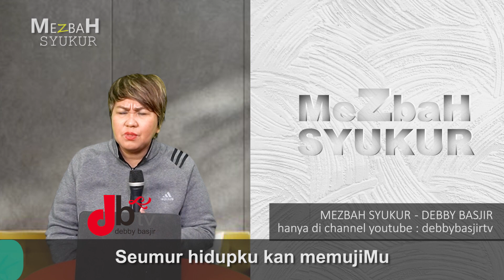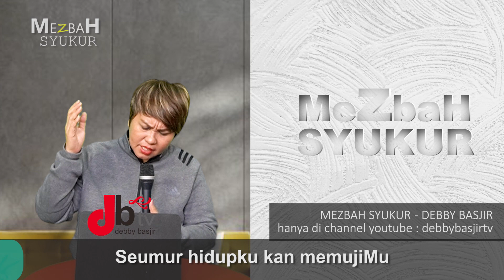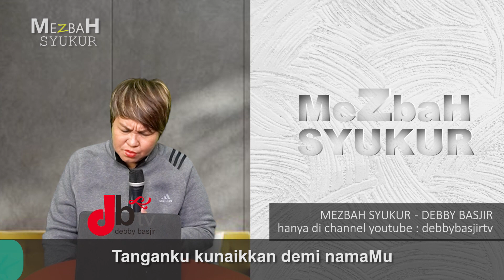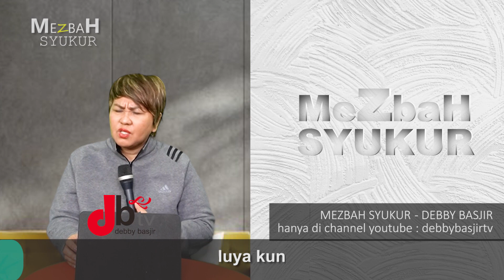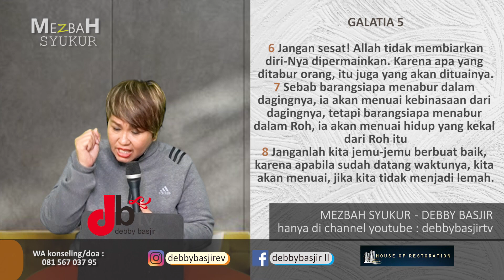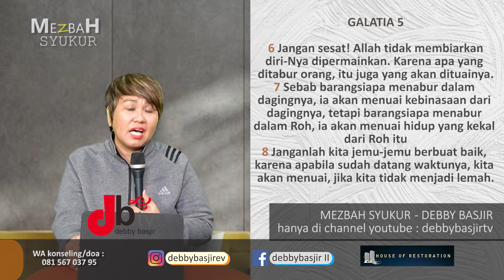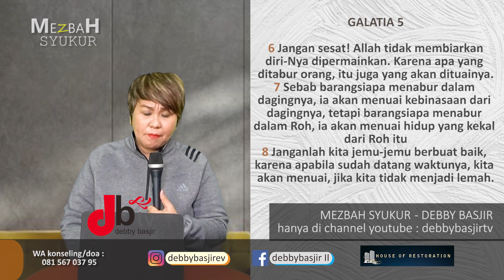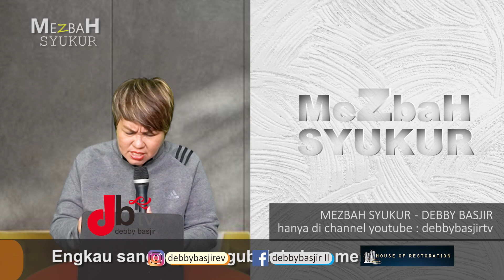MEZBAH SYUKUR (PAGI) - 11/02/22 - pk.05.00 WIB